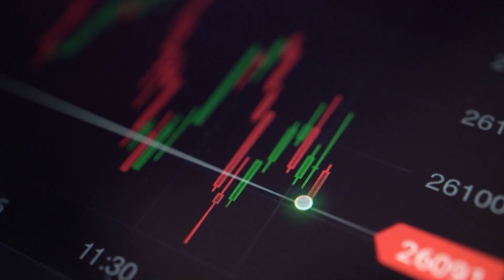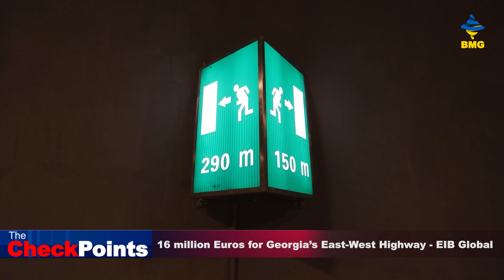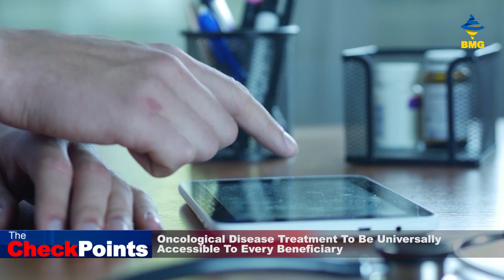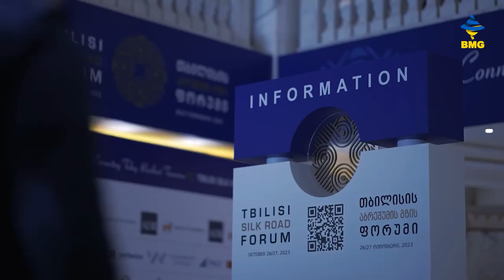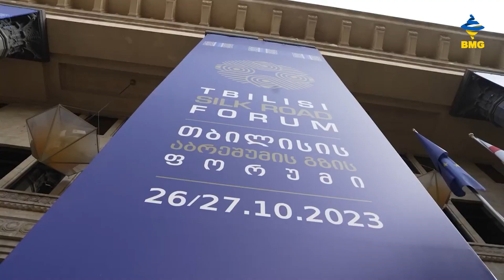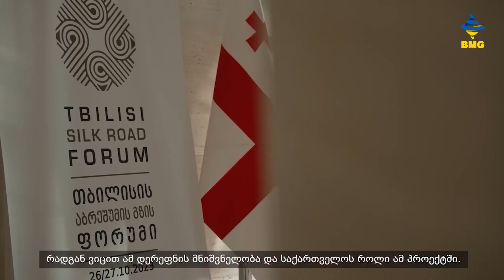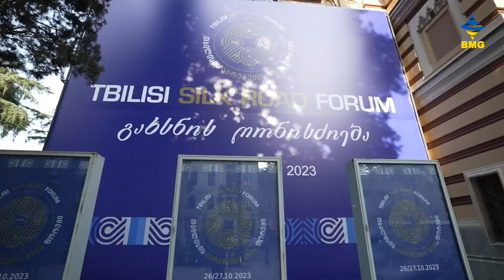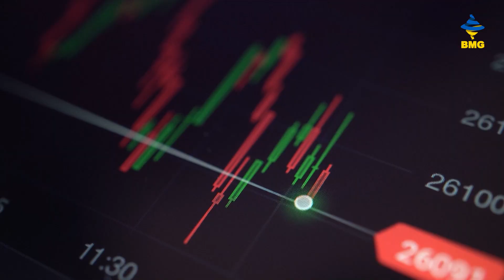TheCheckPoints - The Full Shw / 05.11.2023